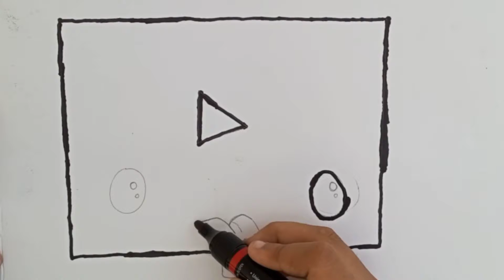How to draw Youtube logo using water colour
Ignore tags 😸😸
how to draw youtube logo
how to make youtube 360 video
how to make youtube shorts viral
how to draw youtube logo easy
how to make youtube screen normal size on tv
how to draw youtube logo videos using your phone
how to draw youtube logo qr code
how to draw youtube logo quora
how to draw youtube logo question mark
how to draw youtube logo quick
how to draw youtube logo video with your phone